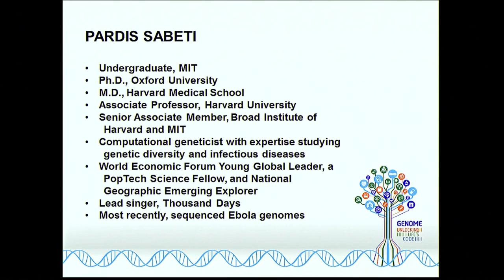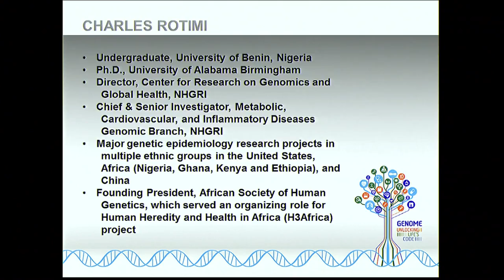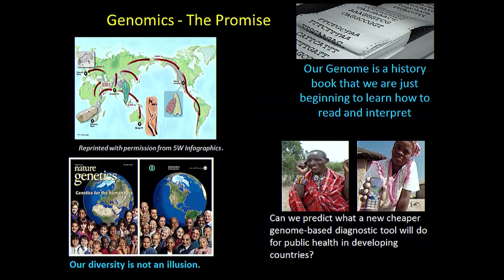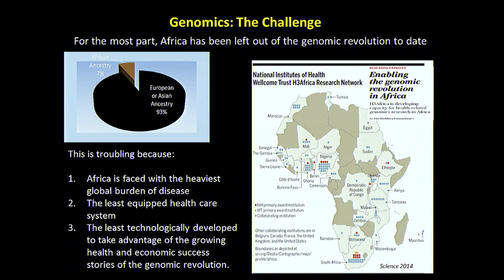Genomics and Global Health - Pardis Sabeti, Charles Rotimi and Seema Kumar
September 30, 2014 - Genomics and Our Health: What does the future hold?
A closing symposium for the exhibition - Genome: Unlocking Life's Code - that explores the potential of genomics to prevent, diagnose, treat, and cure diseases in individuals, their families, and global populations. Panelists: Pardis Sabeti and Charles Rotimi. Moderator: Seema Kumar. More